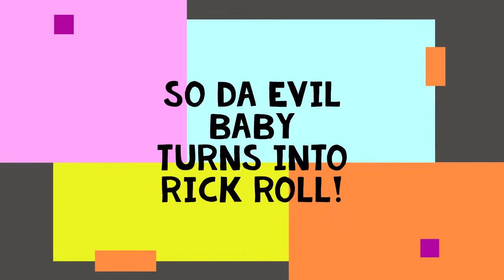THE MEME WAR!-GROOVYDOMINOES VS RICK ROLL! PRT2:}-THE BATTLE BEGINS!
WAIT FOR THE FINAL PART OF THESE VID:}LOL!